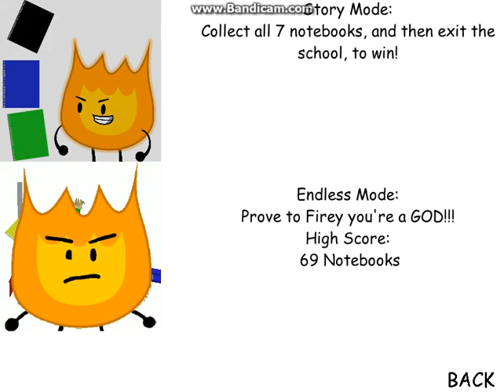Firey's Basics (Baldi's Basics Mod +Download Link)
I had nothing to do what so ever, so I decided to release another Baldi's Basics mod. Except it's in BFDI.

Here are the roles:

Firey as Baldi
Coiny as Playtime
Patrick Star as 1st Prize
Squidward Tentacles as Arts and Crafters
Black Yoshi as It's a Bully
Needle as Gotta Sweep
Pillow as Filename2 (SPOILER ALERT!!! GET THE SECRET ENDING TO FIND OUT!!!)